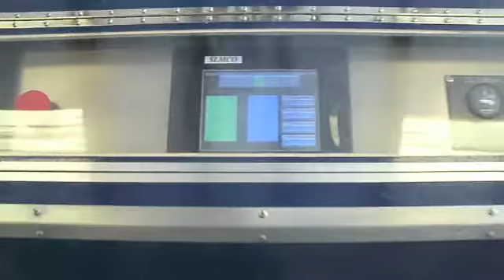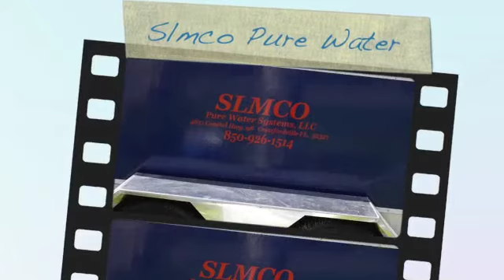Deluge Trailer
SLMCO Pure Water Systems developed to DELUGE trailer for emergency situations.  It can produce 5,000 + GPD of pure water from a saltwater source.  It also produces 450 + GPD of Ice.  Auxiliary power allows for lights to be set up while suppling water and ice to those in need.